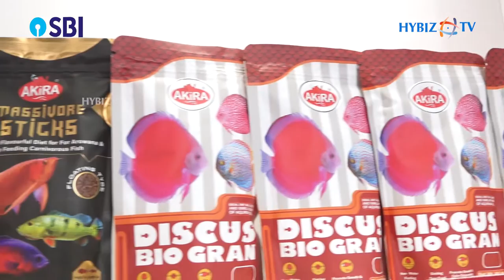Akira Pet Industries Pvt Ltd | Wide Range Of Pet Foods | Petex India 2023 | Hybiz tv